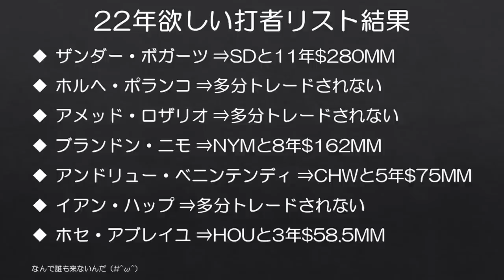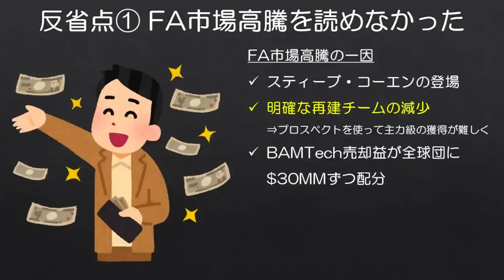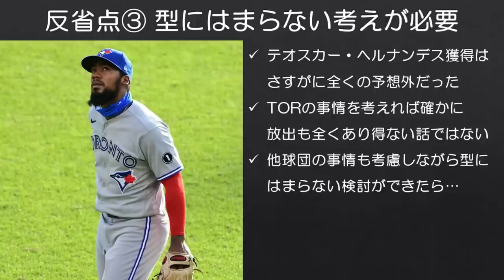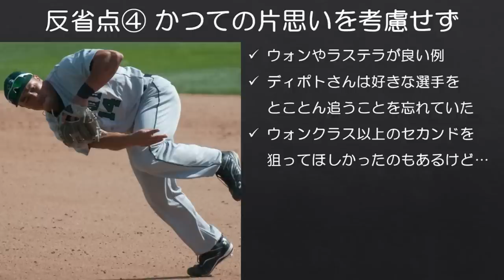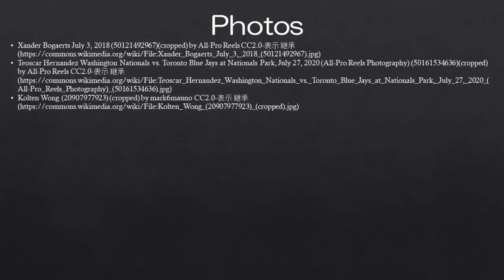【反省会】今年もマリナーズに獲得してほしかった打者は誰も来ませんでした。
どうしてこうなるんでしょうか？